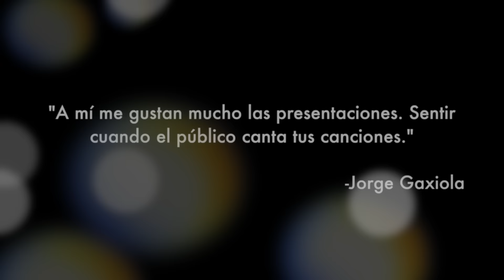Jorge Gaxiola y lo que más disfruta con Voz de Mando- Fenomeno Snaps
Jorge Gaxiola nos cuenta qué es lo que más disfruta personalmente y con su agrupación Voz de Mando, sólo para Fenomeno Studios.

Quieres ser parte de la comunidad de creadores de Fenomeno Studios? Entra a SOYFENOMENO.com